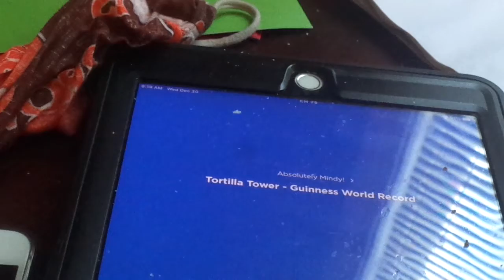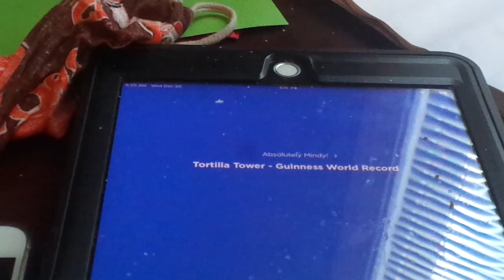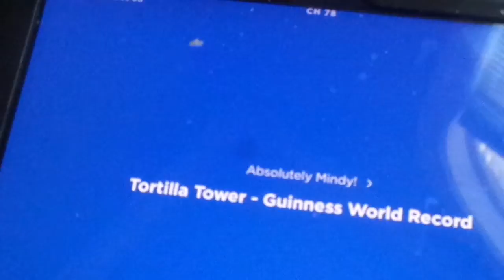Tortilla Tower - Guinness Word Record